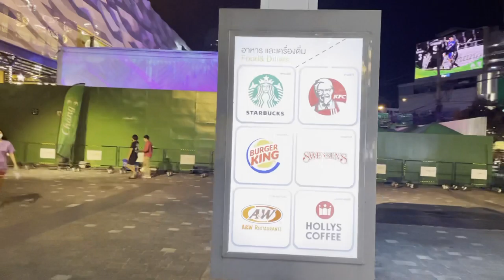4K บรรยากาศหน้าเดอะสตรีทรัชดา The Street Ratchada